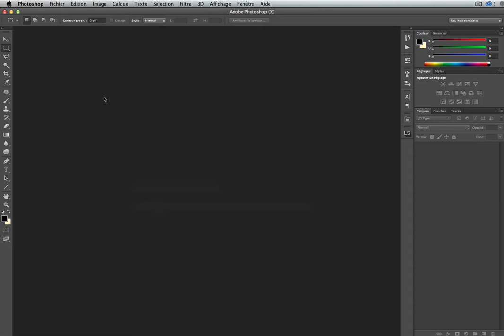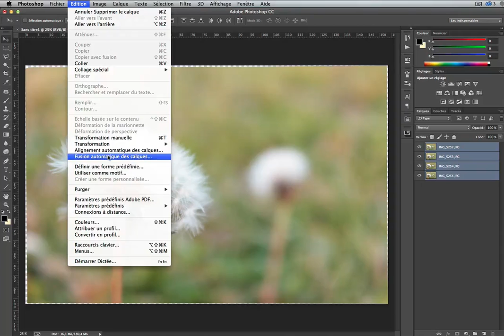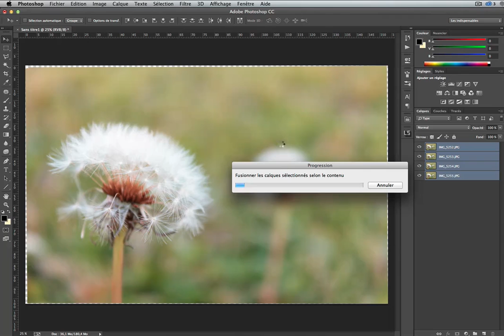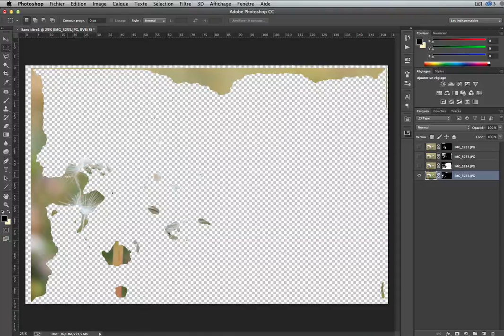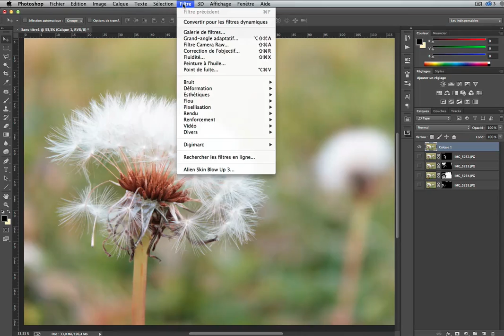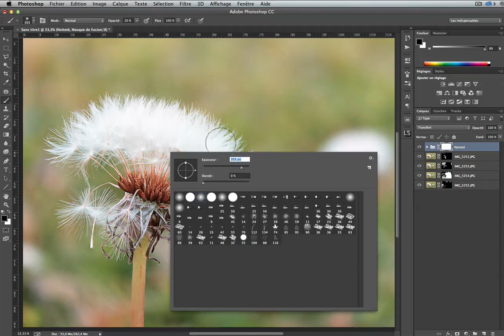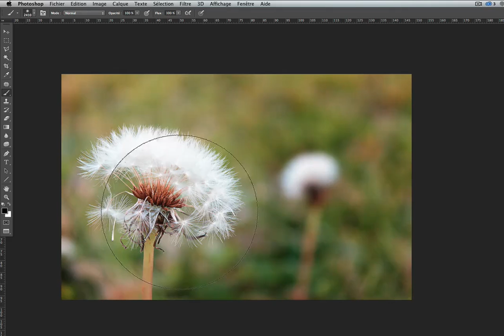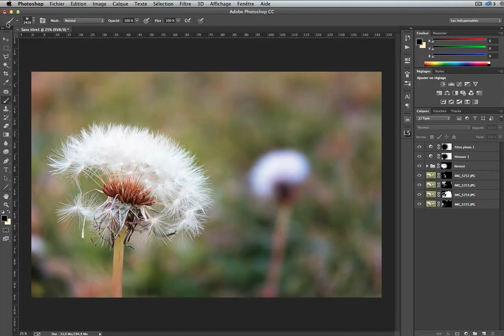Tuto Hyperfocus automatique dans Photoshop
Voici un extrait de la formation de Grégory Villien sur L'Hyperfocus : la photo réaliste